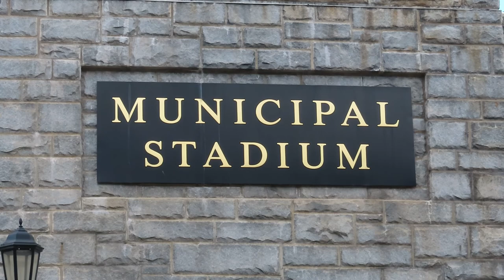Holy Cross Cheer Team Performs at High School Football Game vs Crosby - September 30, 2021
Holy Cross Crusaders Cheerleaders Perform at Football Game vs Crosby

Crosby Bulldogs vs Holy Cross Crusaders
High School Varsity Football Game
Municipal Stadium
Ray Snyder Sr Field
Waterbury, Connecticut